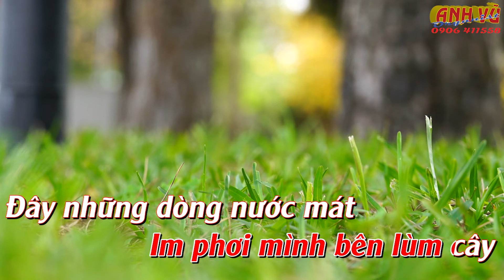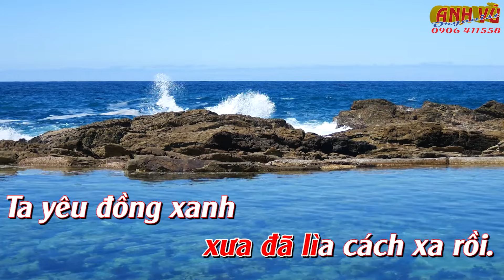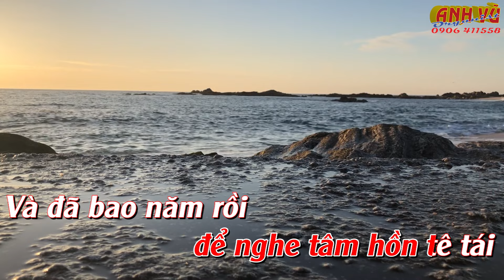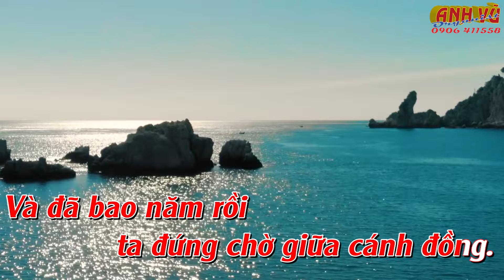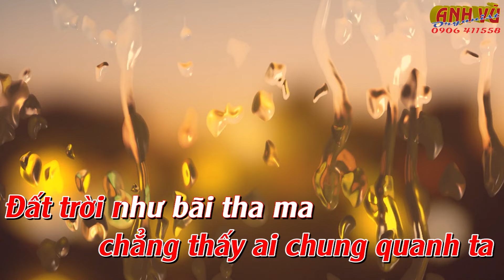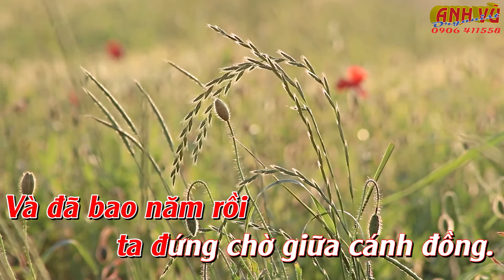KARAOKE - ĐỒNG XANH (Green fields) - (Nhạc: Damon Albarn, Lời việt: Lê Hựu Hà) - TONE NỮ - (F#m)